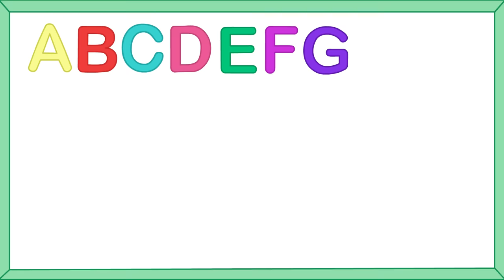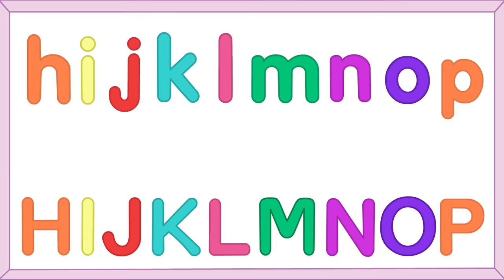BABY SHARK Song Original Remix + More Nursery Rhymes for Kids | Twinkle Little Songs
Baby Shark doo doo doo doo... Enjoy the Baby Shark song and many more great nursery rhymes for kids in this 1 hour compilation!

All the best kids' songs in one video!

This kids songs compilation is truly special:

So many simple, fun songs in a single playlist... perfect for babies, toddlers and kids!

Sing and dance with Baby Shark!

Watch the original Baby Shark song remix and enjoy this great compilation by Twinkle Little Songs.

Other nursery rhyme videos in this compilation include Old MacDonald Had a Farm, Daddy Finger, Itsy Bitsy Spider, The Muffin Man, Pat a Cake and many more!

What's your favorite baby shark song?

Baby Shark Song Compilation - Nursery Rhymes

0:01 Baby Shark
1:37 Do You Like?
4:20 Farmer in the Dell
6:23 Five Little Speckled Frogs
7:57 Bingo
10:35 Mary Had a Little Lamb
11:57 Pat a Cake
13:42 If You're Happy
15:41 Finger Family Cars
16:45 Miss Polly
18:10 Head Shoulders Knees and Toes
19:27 Itsy Bitsy 2 (Summer)
21:13 Ten Green Bottles
24:13 Humpty Dumpty
25:43 Muffin Man
27:18 Johny Johny Yes Papa
28:42 Baa Baa Black Sheep
30:13 Five Little Ducks
31:56 Row Row Row Your Boat
33:41 Old Mac Donald
36:38 Twinkle Twinkle Little Star
39:02 Five Little Monkeys
40:47 Wheels on the Bus
43:06 One Two Buckle My Shoe
44:41 ABC Song